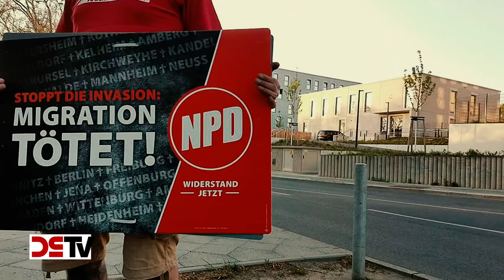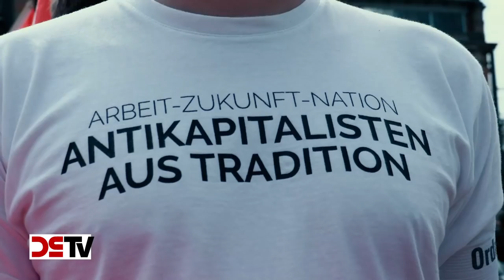DS-TV: NPD setzt sich durch und demonstriert zum 1. Mai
Trotz Störversuchen:

NPD setzt sich durch und demonstriert zum 1. Mai in Dresden, Wismar, Eisenhüttenstadt und Guben unter dem Motto „Sozial geht nur national!“

NPD-Parteivorsitzender Frank Franz und Sachsens Landtags-Spitzenkandidat Peter Schreiber sehen sich Ermittlungen wegen „Volksverhetzung“ ausgesetzt

Wie jedes Jahr, so folgten auch diesmal wieder zahlreiche Patrioten und Nationalisten am 1. Mai, dem Tag der deutschen Arbeit, dem Ruf der NPD und gingen auf die Straße, um soziale Gerechtigkeit für alle Deutschen einzufordern und um gegen die Ausplünderung des Sozialstaates durch Wirtschaftsflüchtlinge aus aller Welt zu protestieren. Sie demonstrierten aber auch gegen die Ausbeutung der Völker durch eine immer krimineller agierende, global-kapitalistische Finanzelite und setzten dieser ihre Vorstellung einer auf Werten und Traditionen aufbauenden Welt freier Völker und Vaterländer entgegen.